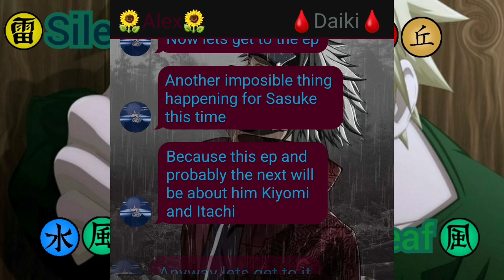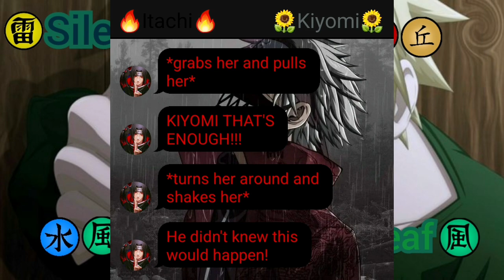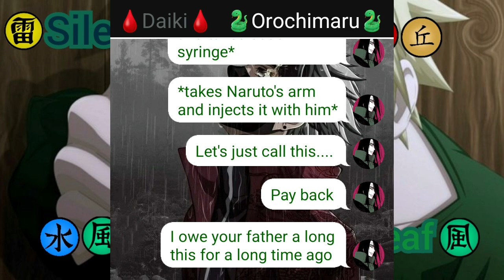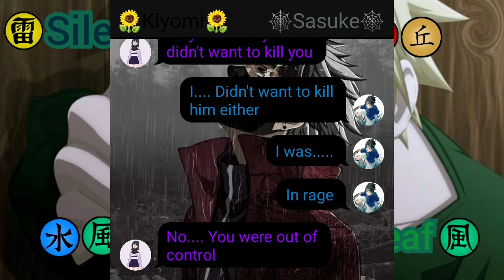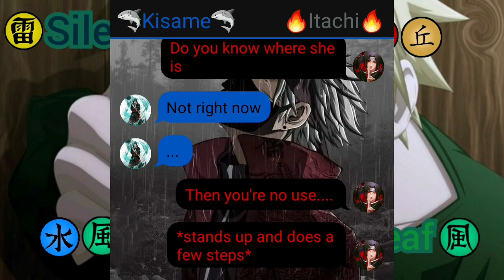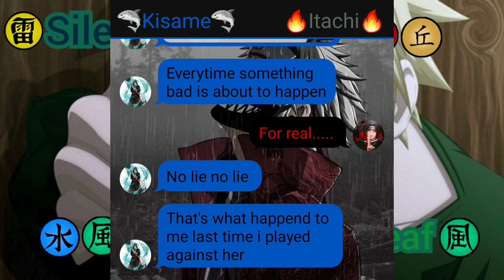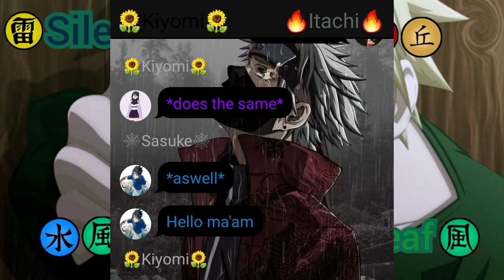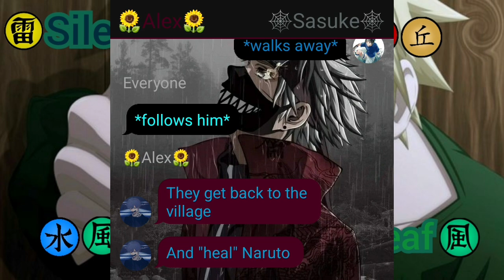Silent Thunder of The Hidden Leaf Naruto Part 21|The Doctor|Naruto x Kiyomi